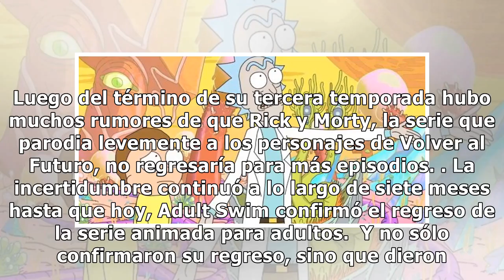Renuevan 'Rick y Morty' por 70 episodios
Luego del término de su tercera temporada hubo muchos rumores de que Rick y Morty, la serie que parodia levemente a los ...